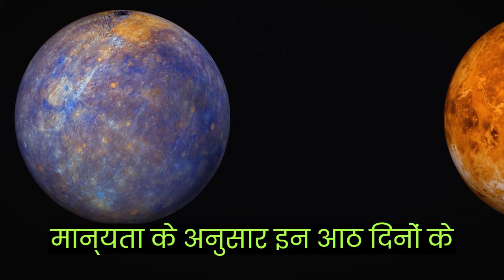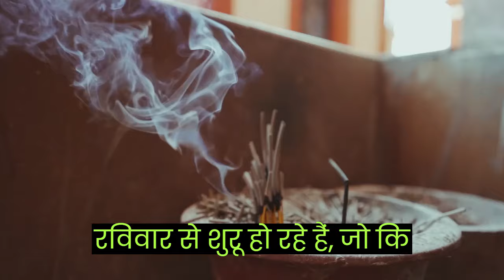जानिये कब है होलाष्टक ??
जानिये कब है होलाष्टक ?? नहीं होते कोई भी शुभ कार्य ?

अस्वीकरण -
'इस विडिओ  में दी गयी  किसी भी जानकारी/सामग्री/गणना की सटीकता या विश्वसनीयता की गारंटी नहीं है। विभिन्न माध्यमों/ज्योतिषियों/पंचांग/प्रवचनों/मान्यताओं/धर्मग्रंथों से संग्रहित कर ये जानकारियां आप तक पहुंचाई गई हैं। हमारा उद्देश्य महज सूचना पहुंचाना है, इसके उपयोगकर्ता इसे महज सूचना समझकर ही लें। इसके अतिरिक्त, इसके किसी भी उपयोग की जिम्मेदारी स्वयं उपयोगकर्ता की ही रहेगी।'